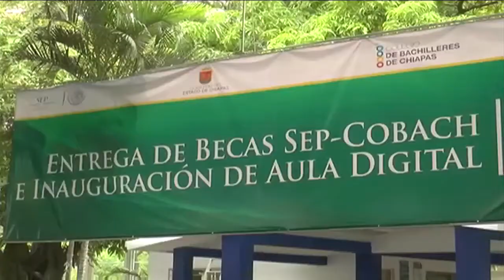Se incrementa en 200% el número de becas para estudiantes del Cobach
Al entregar becas a estudiantes de distintos planteles del Colegio de Bachilleres de Chiapas (Cobach), el gobernador Manuel Velasco Coello destacó que en tan sólo un año y medio se ha beneficiado a más de 68 mil cobachenses con estos apoyos, lo que representa un incremento de 200 por ciento en el número de becarios.